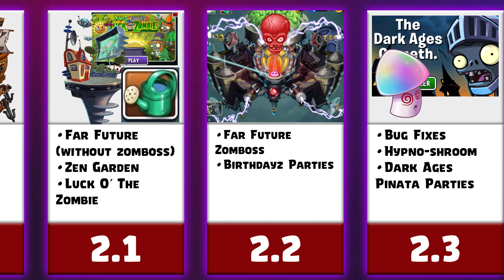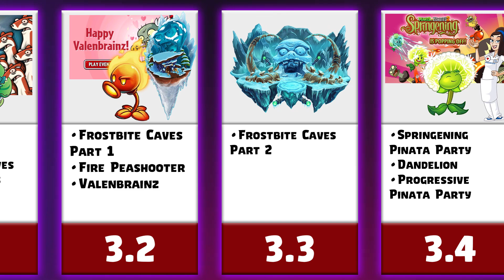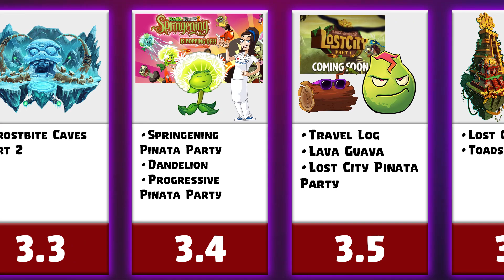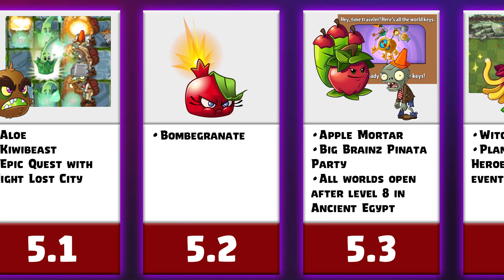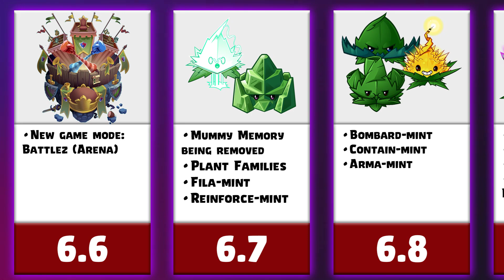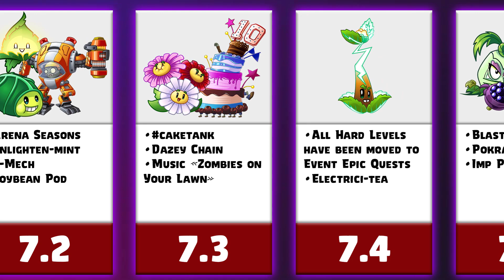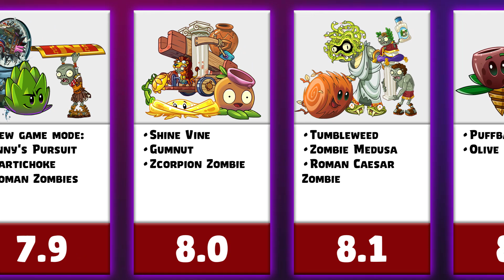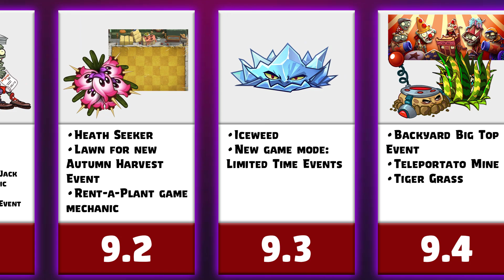Plants vs Zombies 2 - Updates Comparison - 1.0 to 9.7 (2013 to 2022)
Comparison of all updates (updates history) of Plants vs Zombies 2 from 2013 to 2022. (From 1.0 version to 9.7 version)